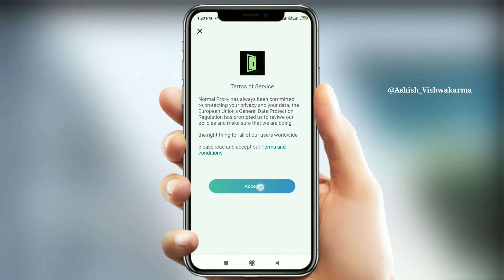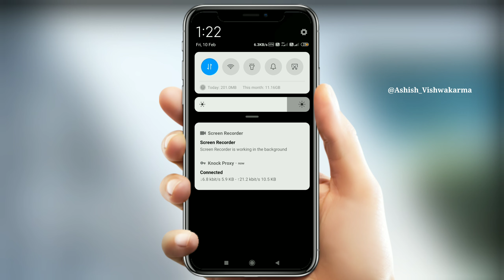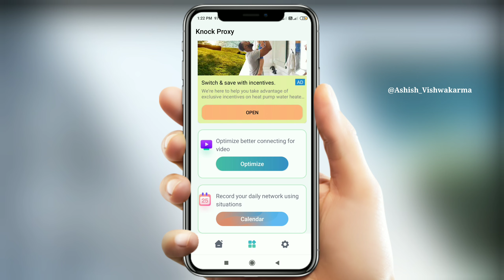Knock Proxy App Kaise Use Kare | How to use knock proxy app | proxy server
Ashish Vishwakarma